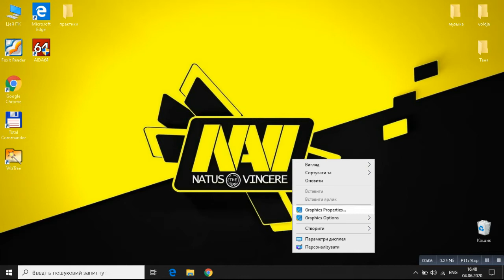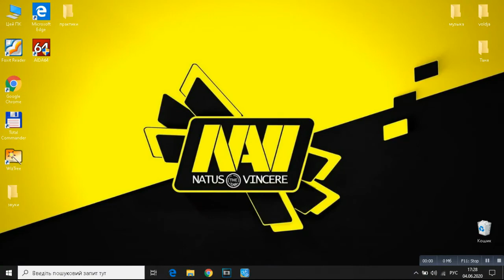Как сделать 100 фпс в CS 1.6//Как убрать Черные полосы в кс 1.6//Пк под управлением видеокарты Intel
Всем привет Друзья, Сегодня в видео я покажу как получить 100фпс в кс 1.6, и как убрать черные полосы в кс 1.6, и все это в пк под управлением видеокарты Intel, Так что делайте все как в видео и будет у вас все хорошо.